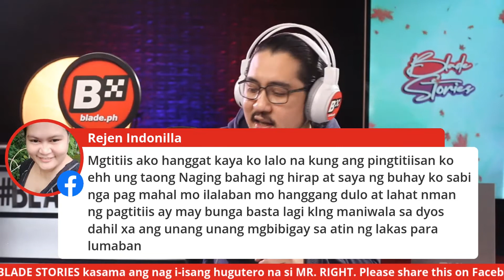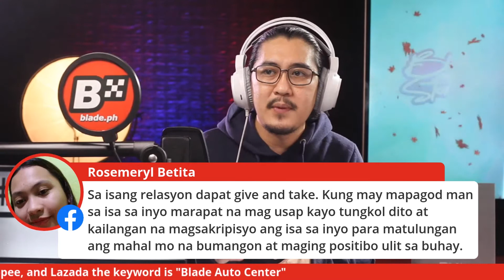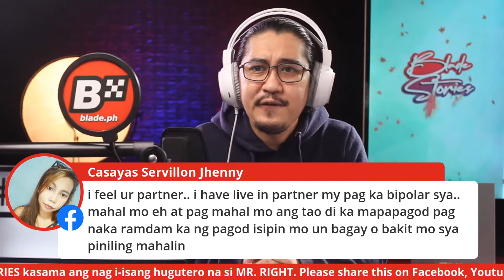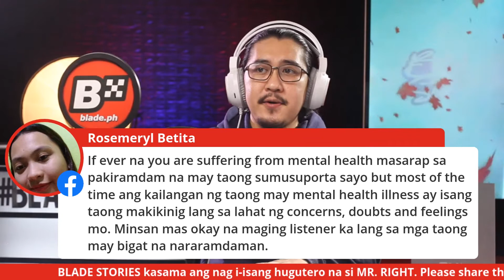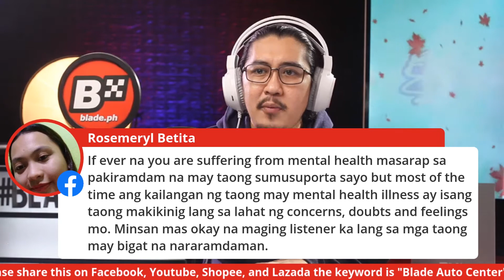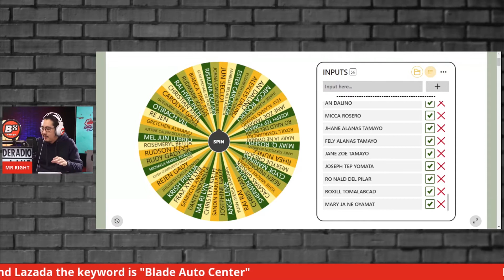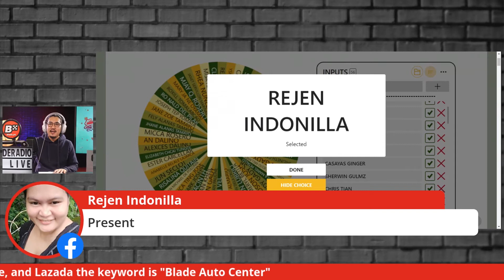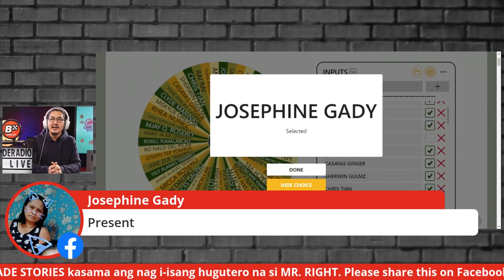Mahal | BladeStories​ Highlights with Mr. Right